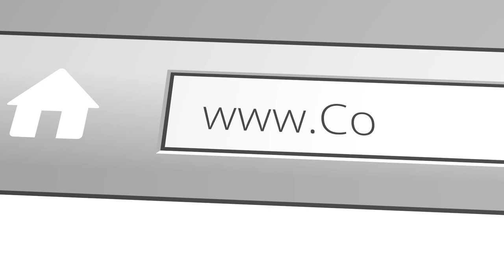Do You Love Him? | Part 2 (John 21:15-25)